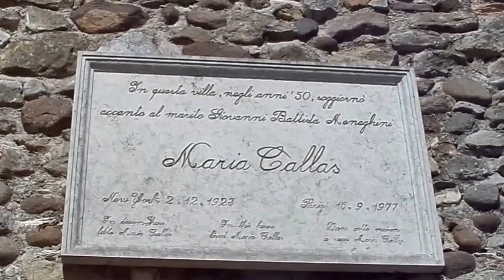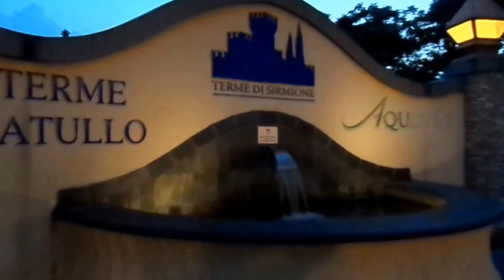Weekend a Sirmione giorno 2 [grotte di Catullo e rocca Scaligera]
In questo secondo giorno andremo a visitare famose le grotte di Catullo ma, prima di arrivare, vedremo le 2 spiagge più famose di Sirmione: il lido delle bionde e la spiaggia Giamaica.
Poi ci sposteremo verso la rocca scaligera dove è possibile ammirare un bellissimo panorama!
Un po' di relax in piscina ,cena al ristorante dell'hotel e passeggiata serale per il paese.